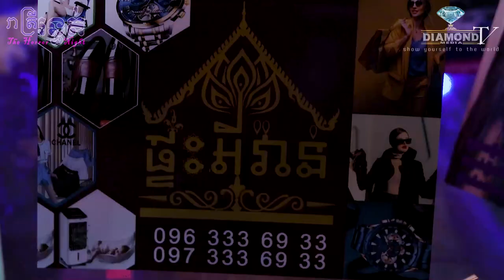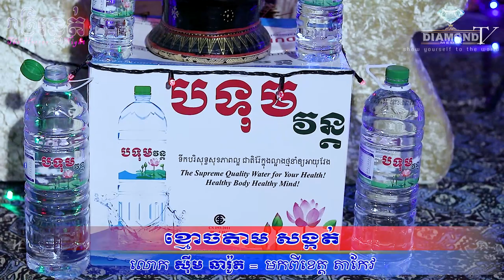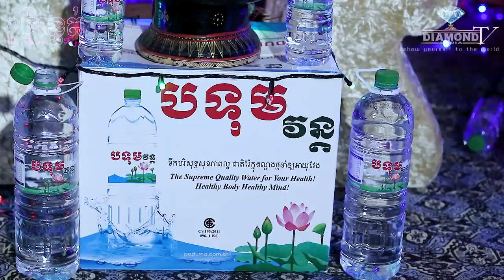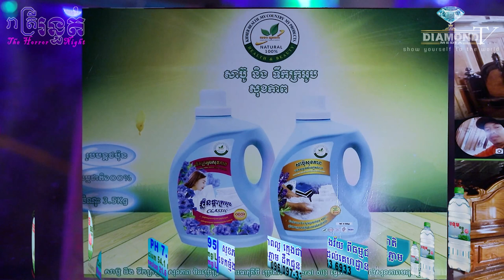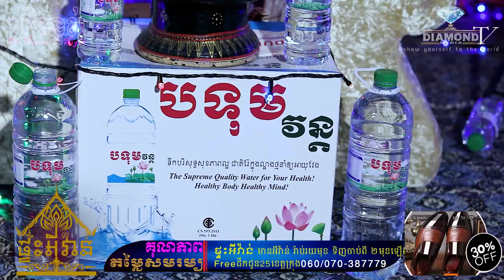វេទនាណាស់😱ខ្មោច​តាមសង្កត់រហូត💀🙋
👉ជួបលោក ស៊ីម ឆារ៉ូត - មកពីខេត្តតាកែវ រៀបរ៉ាប់ពីជីវិតខ្មោចតាមសង្កត់រហូត
ឧបត្ថម្ភដោយ
- មីហឹរ៩៩ (សាច់ងៀត)
- ទឹករ៉ែធម្មជាតិ បទុមវន្ត
- VP ធម្មជាតិ
- សាប៊ូសុខភាព
- ផ្ទះអីវ៉ាន់
=មានផ្សាយជូន រាល់ថ្ងៃអាទិត្យ ម៉ោង 9:00 នាទីយប់ 😱💀🙋
-​សម្រាប់អ្នកដែលចង់ចែករំឡែករឿងដែលធ្លាប់ជួបផ្ទាល់
-សម្រាប់អ្នកដែលចង់ ឧបត្ថម្ភៈ
សូមទំនាក់ទំនងតាមលេខខាងក្រោមនេះ